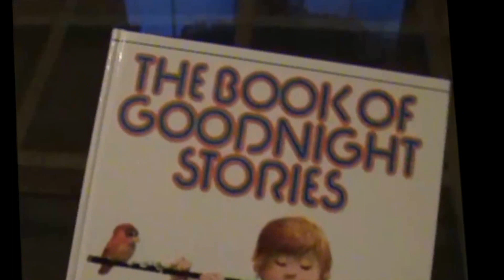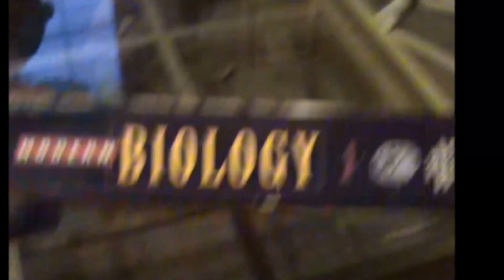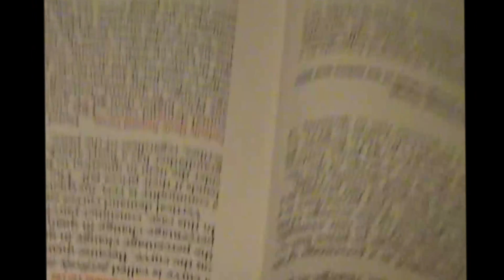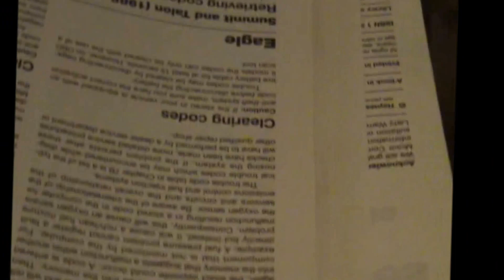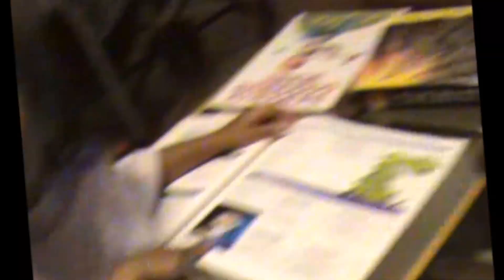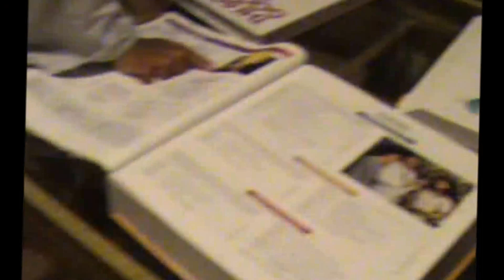Bedtime Stories | THROWBACK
Tanky's cousins choose to read books on Biology, Accounting, Economics, Computer Codes, and Chemistry instead of your average Bedtime Stories.

Get your own cool TOYS and GIFTS like Tanky.

- 365 Bedtime Stories & Rhymes
- Disney Bedtime Favorites (Storybook Collection)
- Princess Bedtime Stories (Storybook Collection) Hardcover
- Bedtime Stories (Movie)
- The Going-To-Bed Book Board book
- ***Hatchimals Penguala - Teal/Pink***
- Hatchimals - Hatching Egg - Interactive Creature - Draggle - Blue/Green Egg by Spin Master
- Emoji Universe: 12" Emoji Inflatable Beach Balls, 12-Pack
- 6ft Emoji Birthday Banner
- Emoji Gumballs, 24 Count (5-Pack) 120 Gumballs Bulk
- 24 Bright Flashing Emoji LED Rings by RIN
- Disney Minnie First Fashionista Activity TABLE Set - Disney Minnie First Fashionista Activity Table Set
- Disney Ducks Bean Bag Plush Set - Donald and Daisy Duck
- Disney's Donald Duck Plush - Mini Bean Bag - 9 1/2''
- Disney Mickey Mouse Clubhouse Minnie Mouse Plush Toy -- 18''
- Disney Mickey Mouse Plush Toy -- 17''
- Disney Goofy Plush Toy -- 19''
- Disney Pluto Plush Toy, 16 inch

Shop thousands of items at low prices,
SAVE TIME - SAVE MONEY